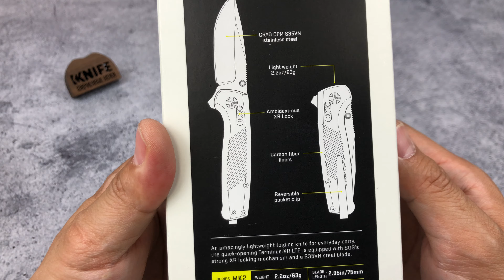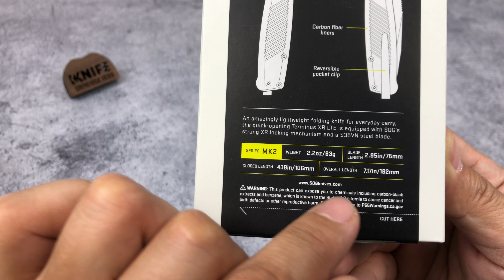Нож "Terminus XR LTE" CPM-S35VN Carbon Fiber от SOG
Вариации складных ножей "Terminus XR" от SOG

BF10 (-10% вводить в корзине не суммируется с подарком если таковой имеется).